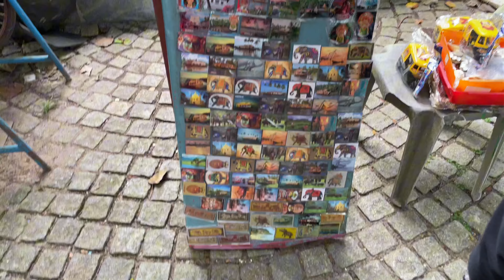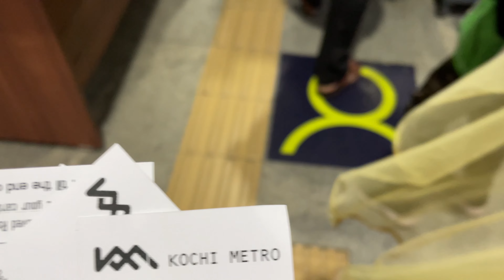250 രൂപ എടുക്കാമോ 🫵(shornur to kochi-one day trip)water metro,rail metro,lulumall,fort kochi😌👍🏼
Hello beautiful ppl..
today's video was all about a kochi trip which we went exclusively for kids a few days back.
you are always welcomed for the valuable suggestions, which will surely help our future run.

show some love in the form of likes and comments

here are some details for you
per head-

Train passenger chrg from srr 25/-

auto to h court below 200/-

Water metro 40/- highcourt to fortkochi

Fortkochi to Highcourt junction- 40/-

 marine drive to metro  bus -10/-

Metro one side 40/-  lisi to edapilly

From edapilly to south railway station 60/-

Memu to srr 25/-

apps👍🏼

for channel related queries and suggestions

ദയവായി നിങ്ങളുടെ വിലയേറിയ അഭിപ്രായങ്ങൾ കമന്റ് ബോക്സിൽ രേഖപ്പെടുത്തുക
 നന്ദി
the path maker fam🤍